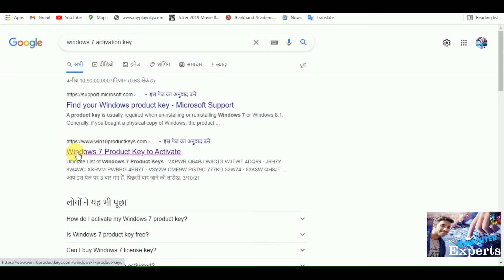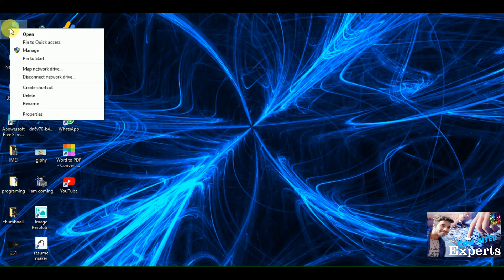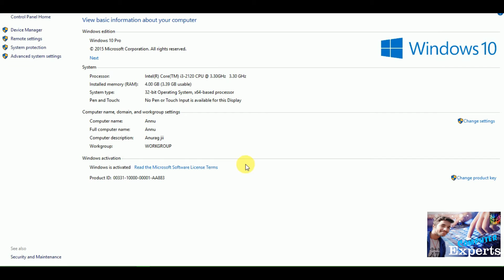windows 7 activated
Hii friend's
Genius computer

This channel is just for you
You will get all the videos that you want in this channel.
Friends please watch all my videos

windows 7/10  activate kare wo bhi bilkul free /  windows 7 activated

iss video me maine WINDOW 7 ko activate karne ke leye bataya hai
i hope aap iss video ko dhek ke aache se smajh jayenge